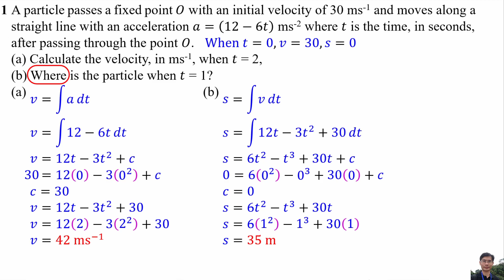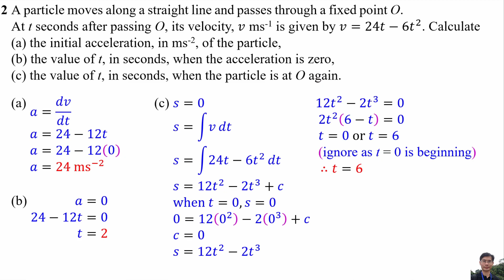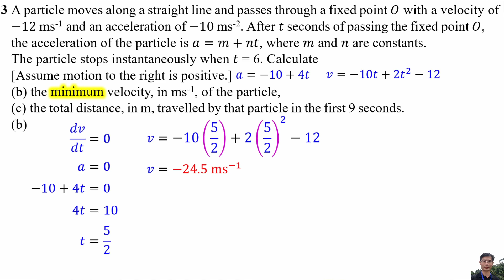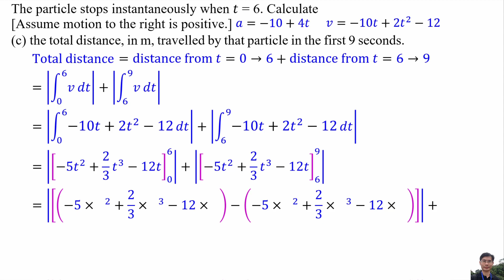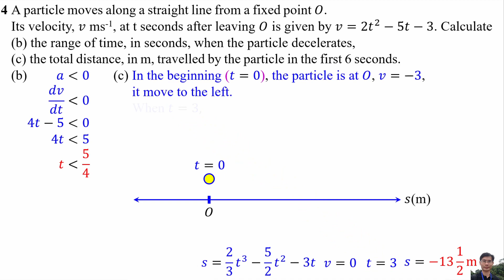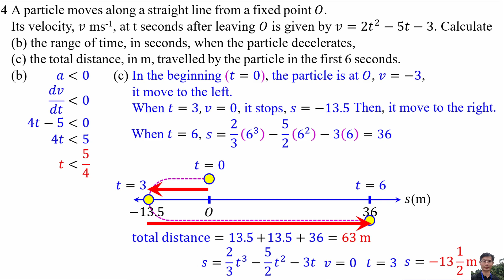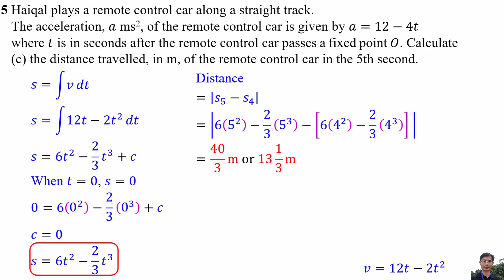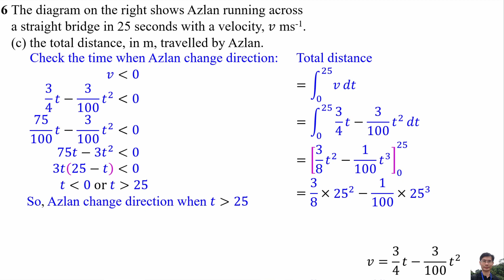Formative Exercise 8.3 - AddMath Form 5 Chapter 8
CHAPTER 8: Kinematics of Linear Motion
Determining and interpreting the instantaneous velocity of a particle from its acceleration function
Formative Exercise 8.3

0:00 Title
0:05 Question 1
1:23 Question 2
2:38 Question 3
5:36 Question 4
8:04 Question 5
9:50 Question 6